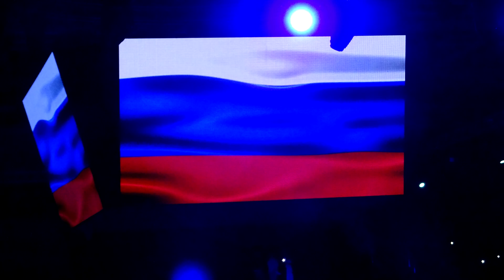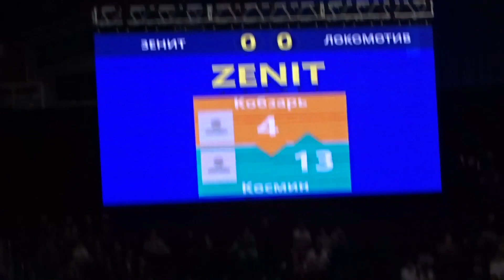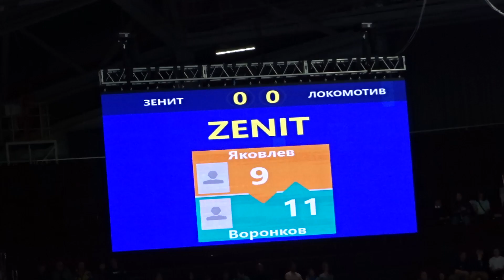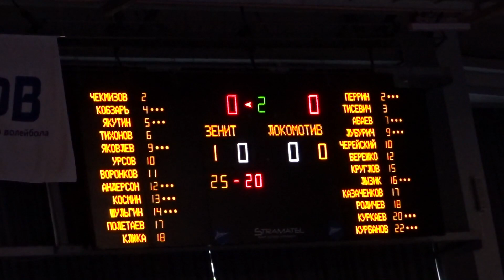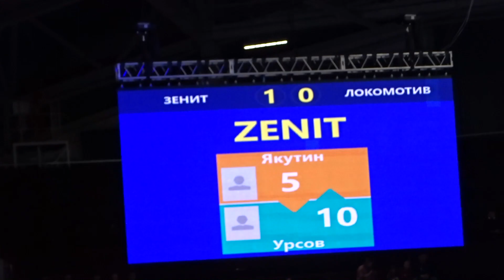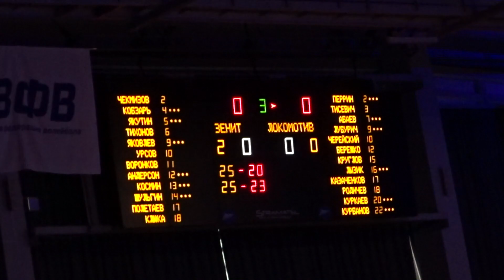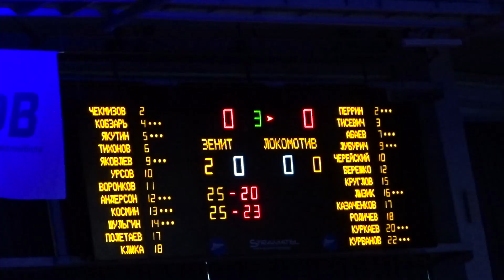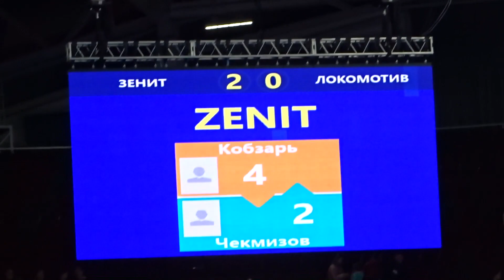Зенит 3:0 Локомотив с трибуны КСК Арены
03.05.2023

Зенит (Санкт-Петербург) – Локомотив (Новосибирск) – 3:0 (25:20, 25:23, 25:21)
Зенит: Кобзарь (1), Якутин (9), Яковлев (4), Андерсон (15), Полетаев (16), Клюка (3), Гребенников (л); Урсов (0), Воронков (1), Космин (0), Чекмизов (0)
Локомотив: Перрин (3), Абаев (0), Лубурич (6), Лызик (8), Куркаев (11), Курбанов (15), Мартынюк (л); Кривитченко (л), Тисевич (0), Черейский (1), Казаченков (7), Бережко (0), Родичев (0)